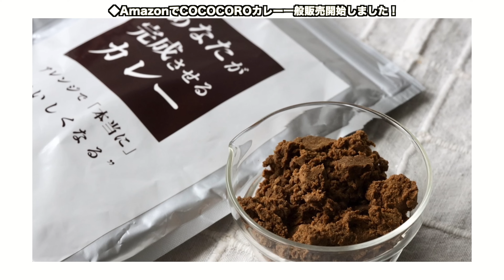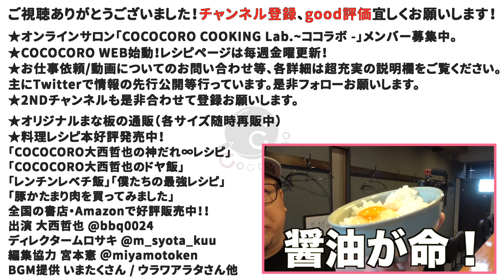米の浸水時間によって味は変わるのか。一番美味しい浸水時間は○○分でした。ベストの時間を検証します。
みんな大好きお米の検証です。
前回は"お米の研ぎ方"の検証をしましたが、今回は"お米の浸水”にスポット。
お米を研いでから炊くまでの時間は、長いほうが良いの？それとも短い方が良いの？答えは是非動画を最後まで見て下さいね！

★動画に出てくるもの
おすすめの米
てんたかく
ななつぼし

キッチンスケール
ジオ パスタポット

料理レシピを美味しく、詳しく、楽しく解説する動画を更新しています！

- 目次 -
0:00 今回のハイライト
0:10 OP
1:25 今回の検証内容
2:40 検証開始 - 条件を揃える -
4:13 Ziploc同時に炊く
4:33 一般人代表Dムロサキによるブラインドテスト
6:22 プロ(大西)による試食
8:08 ED・まとめ

皆様からのつくれぽお待ちしております！

配信機材
Black Magic Design ATEM Mini

他

LAMP BGM

Shake Up (feat. sorateras)  / ALL BGM CHANNEL